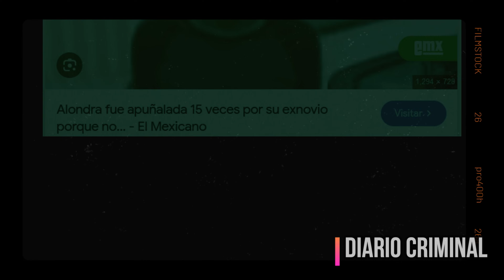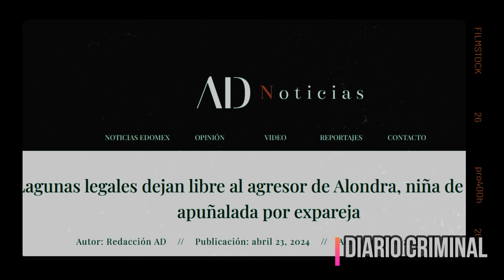CASO ALONDRA Y RODRIGO EL LA ESPERÓ A LA SALIDA DE LA ESCUELA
📍Caso Alondra y Rodrigo 📁🔍
Alondra y Rodrigo de 13 años eran novios, pero Rodrigo perdió la razón y la atac0 brut4lment3 con saña y premeditación, a pesar de todo esto, hoy Rodrigo está libre solo por su edad y la sociedad se pregunta si esto está bien.  ¿Rodrigo es peligroso ? ¿Podría volver a atacar? dentro de unos años ¿Podríamos enterarnos que Rodrigo siguió  atacando mujeres ? o será suficiente solo estar al cuidado de sus padres. ¿Deberían de cambiarse las leyes y considerar castigos más fuertes en este tipo de casos 🔍